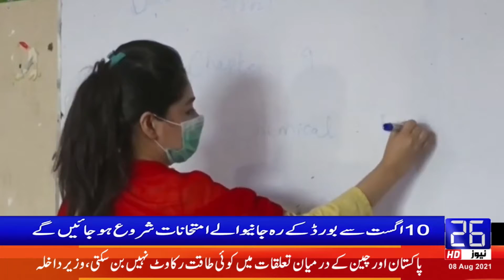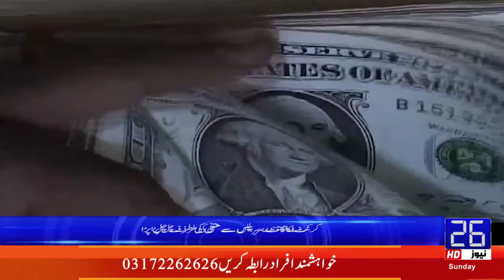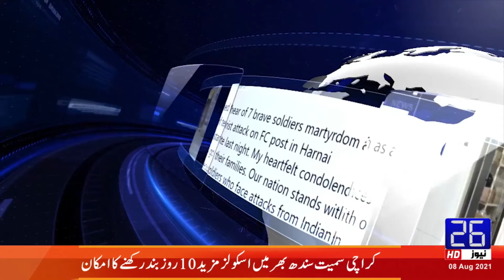Headlines 06:00 PM | 08-08-2021 | 26 News HD